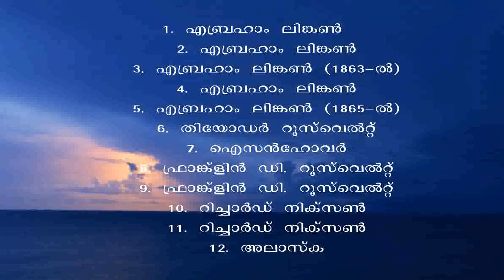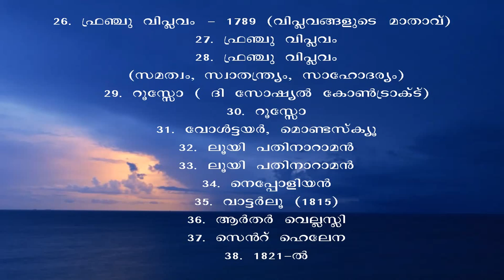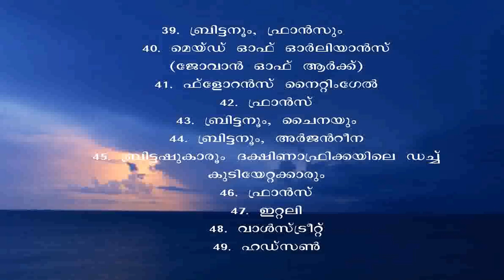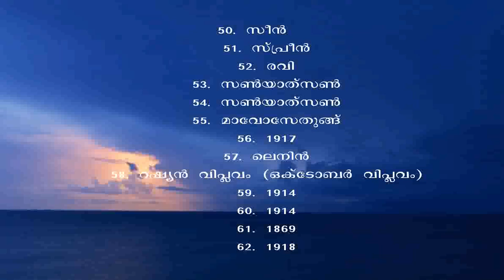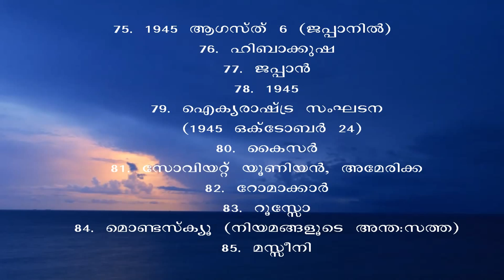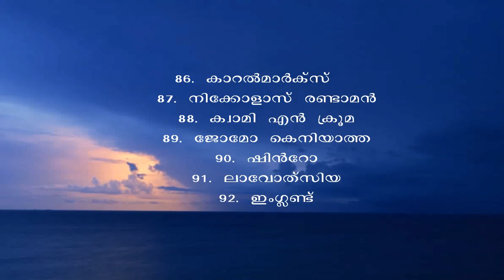Kerala PSC l LGS l World History - 2 l Repeating & Expected Questions & Answers l Exam Special